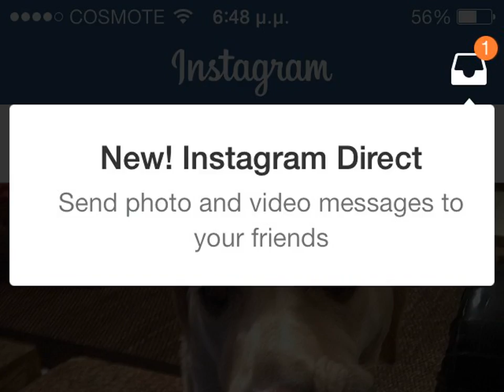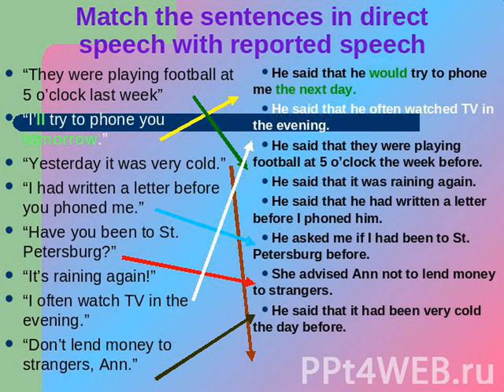Top 20 Popular Photo business phone direct .